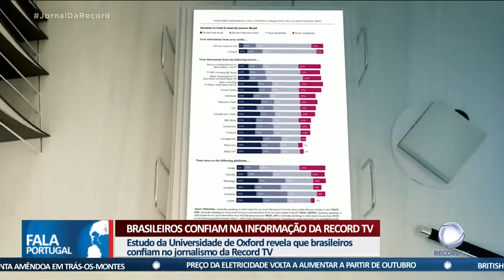Brasileiros confiam na informação da Record TV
Esta é uma notícia que nos enche de orgulho. O jornalismo praticado pela Record TV é aquele que mais confiança transmite aos cidadãos brasileiros. A conclusão é de um estudo feito por uma das maiores agências de notícias do mundo em parceria com a universidade de Oxford, em Inglaterra.